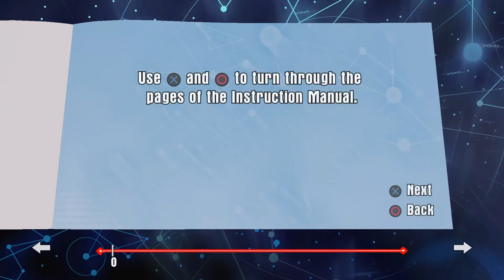LEGO dimensions LBA